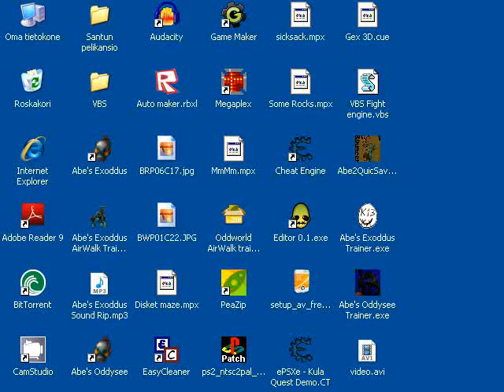Abe's Oddysee: Infinite Rings at Stockyard's (Trainer)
Finally figured out ring cheat for Abe's Oddysee ;)